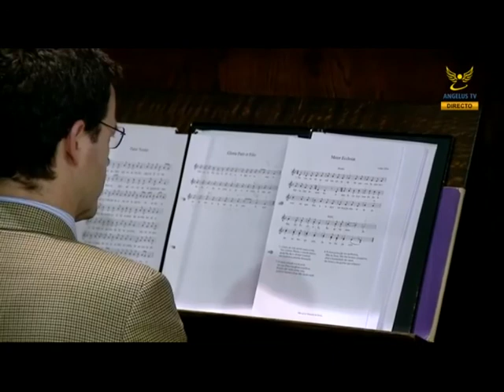Candlelight Procession at the Sanctuary of Our Lady of Fatima | 3 July 2018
Terço e Procissão das velas, na Capela das Aparições de Nossa Senhora de Fátima em Portugal. Presidido pelo Pe. Clemente Dotti, Capelão do Santuário de Fátima.
Rosary and Candlelight Procession, in the Chapel of the Apparitions of Our Lady of Fatima in Portugal. Presided by Fr. Clemente Dotti, Chaplain of the Sanctuary of Fatima.
Chapelet et Procession aux flambeaux, à la Chapelle des Apparitions de Notre-Dame de Fatima au Portugal. Présidé par le père Clemente Dotti, Chapelain du Sanctuaire de Fatima.
Rosario e Processione delle candele, nella Cappella delle Apparizioni di Nostra Signora di Fatima in Portogallo. Presieduta da P. Clemente Dotti, Cappellano del Santuario di Fatima.
Rosario y Procesión de Velas, en la Capilla de las Apariciones de Nuestra Señora de Fátima en Portugal. Presidido por el Padre Clemente Dotti, Capellán del Santuario de Fátima.
Różaniec i Procesja ze świecami w Kaplica Objawień Matki Bożej Fatimskiej w Portugalii. Przewodniczy Ks. Clemente Dotti, Kapelan Sanktuarium Fatimskie.
Rosenkranz und Lichterprozession, in der Erscheinungskapelle unserer lieben Frau von Fatima in Portugal. Vorsitz von P. Clemente Dotti, Kaplan der Heiligtum von Fatima.